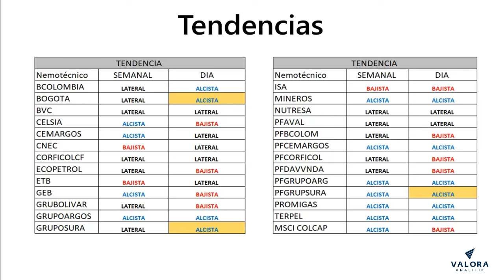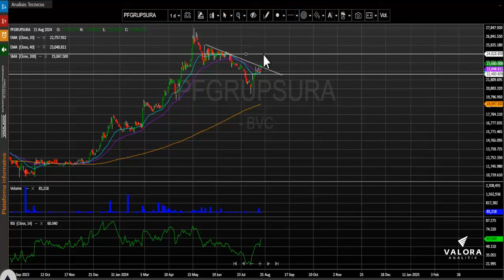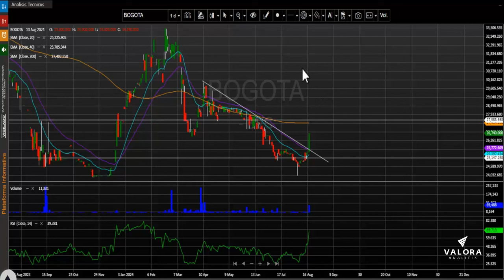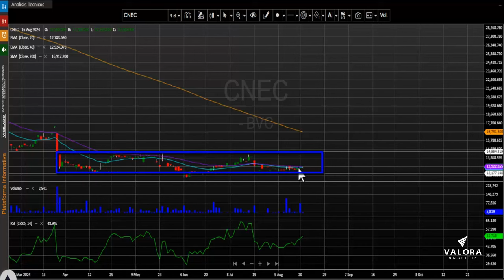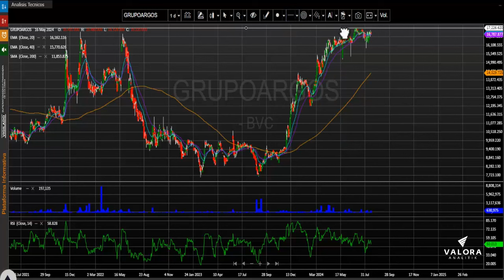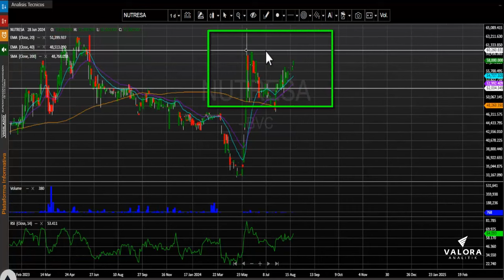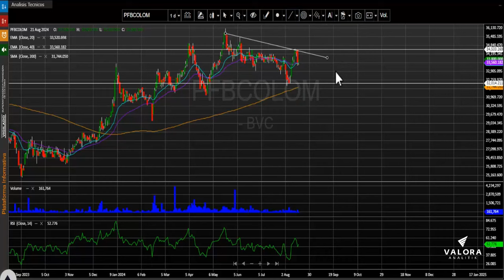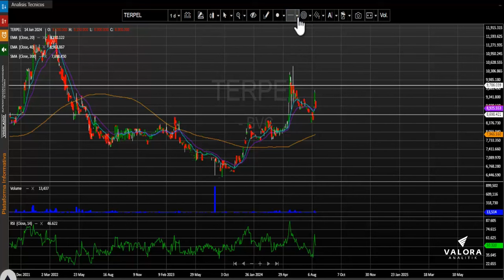Grupo Sura sube fuertemente tras publicarse la canasta MSCI Colcap: agosto 22, 2024